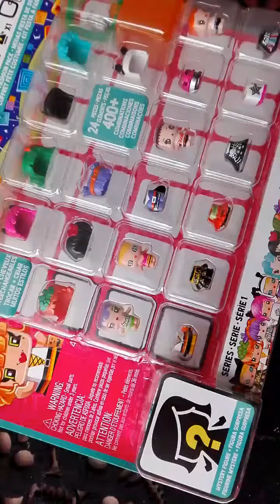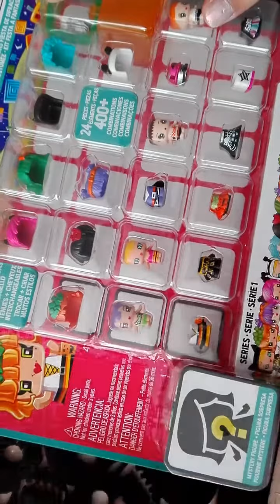D.M.Review ~my tiny mixieq´s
Hacía mucho que no subía un vídeo, así que decidí hacer este pequeño review que espero les sea útil!~ En mi opinión me enamore del concepto, pero admito que no vale la pena por lo que cuestan XD

Ahí mándanos tus fotos,de tus doll vía inbox !